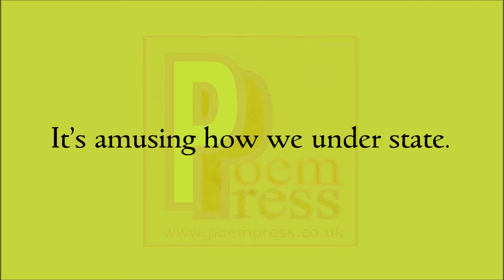Understated poem by Poem Press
Understated poem

It’s amusing how we under state.
Give credence to false modesty.
When we have achieved something.
We tone down the delivery.
A miscalculation.
The lucky in the draw.
We drop it down to nothing.
Tell me, what for?
Don’t under state achievements.
Let them be known.
They are the passport
In your journey to your throne.